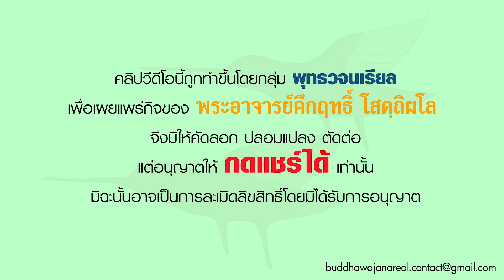จิตอบรมได้